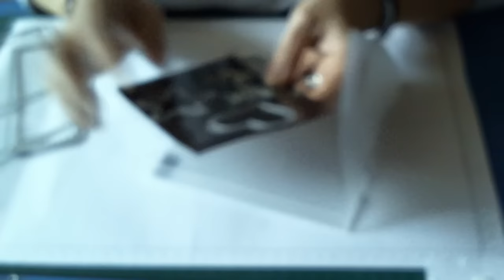Weihnachtskarte in der Tüte Teil 1